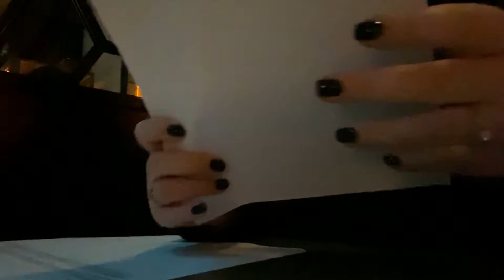VLOGMAS - Day 9 - I almost didn’t upload this…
Hellows, probably the shortest vlogmas - working at my second job today and I had a really busy and stressful shift. & I can't really vlog anything at work unfortunately :'(